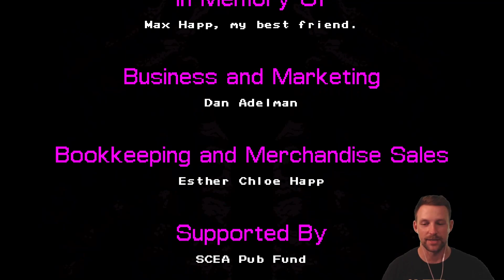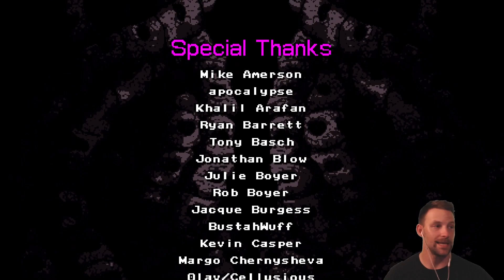Axiom Verge - Part 6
Hey Gang! The Final Conclusion to Axiom Verge! We find out whats been going on here in Sudra and how the events came to be and lastly what was the motive behind it all? We are able to unlock cryptic unreadable journals up until now Find Out The Truth NOW!

Axiom Verge - Part 6 Chapters
00:00 - Intro
10:50 - Proto-Xedur
21:57 - The Truth
40:55 - Outro